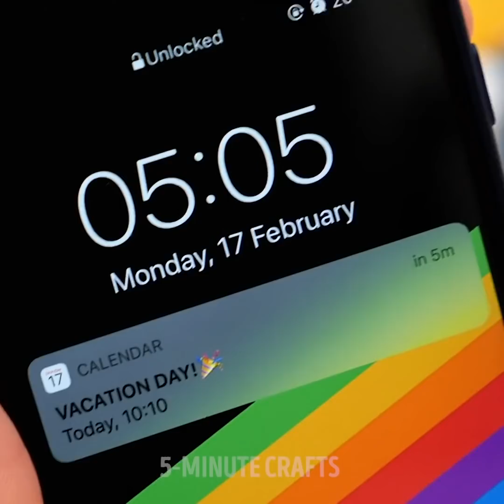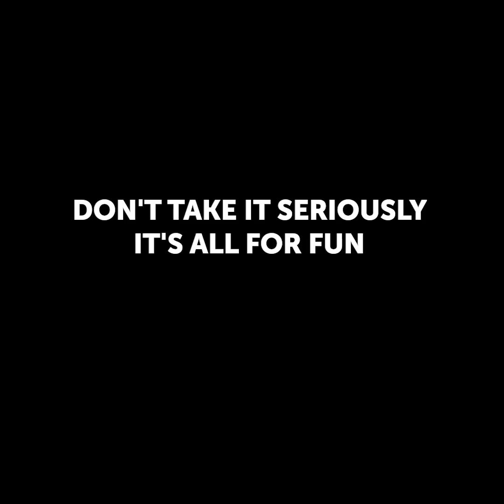HOW ZODIAC SIGNS ACT. THIS IS SO ME! :)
TIMESTAMPS:

0:53 Sagittarius
1:48 Taurus
2:05 Virgo
2:46 Pisces
3:40 Aquarius
4:09 Leo
4:49 Scorpio
5:15 Aries
5:38 Capricorn
6:34 Cancer
6:54 Gemini